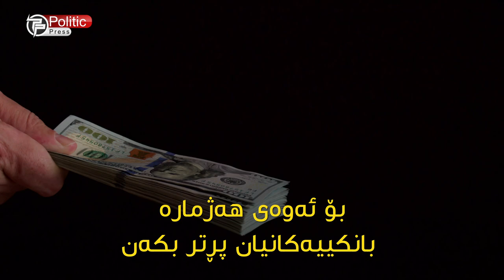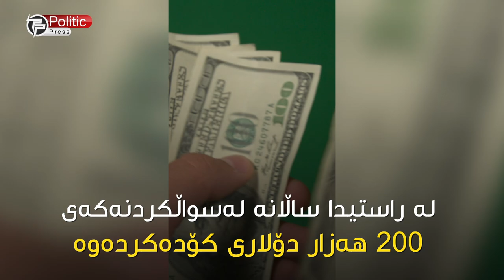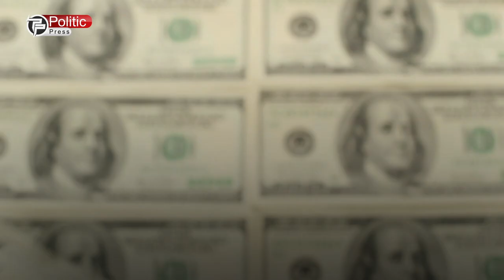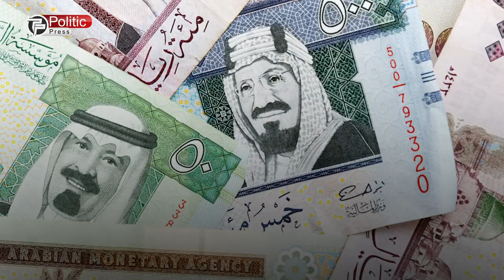دەوڵەمەندترین سواڵكەرەكانی جیهان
لەبەردەم مزگەوتەكان‌و شوێنە گشتییەكان‌و بازاڕەكاندا بە لاتی‌و بێتاقەتی دادەنیشن و داوای خێر و هاوكاری دەكەن
خەڵكێكی زۆریش وا لێیان دەڕوانن بۆ بژێوی و رزگاربوون لەدەست برسێتی ئەو كارە دەكەن و بەخشندانە بەشێكی ئەوەی لە گیرفانیاندایە پێیان دەبەخشن